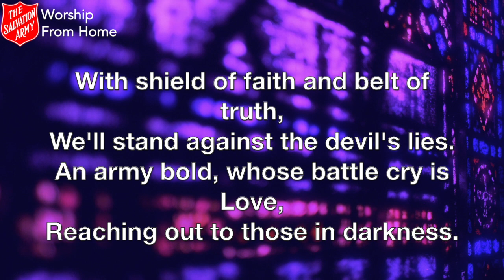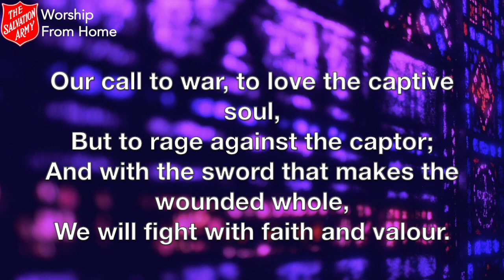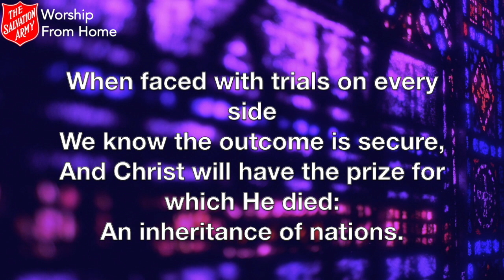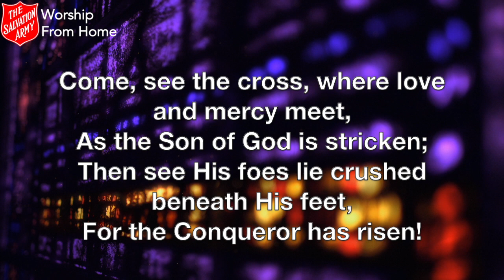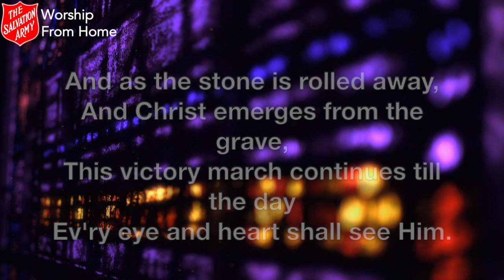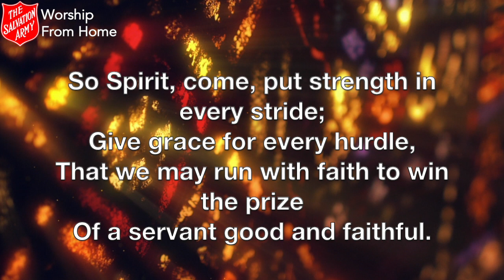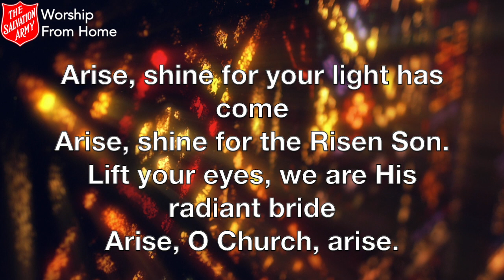O Church Arise - Sunday 19th April